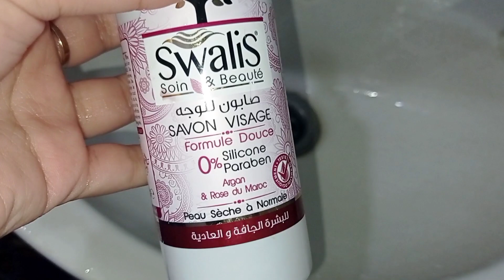روتين صباحي ليوم شتوي بارد ماتنفع فيه غير المراقي🎅حريرة إكسبرس توجد ليه ليه مع بوراك بحشوة اقتصادية